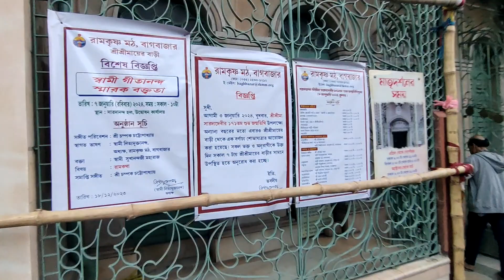Ramkrishna MATH outside Bagbazar 🙏🙏